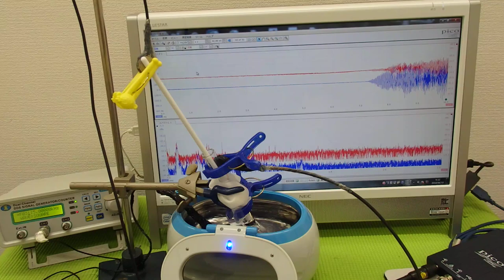対象物の音響特性 Acoustic properties of the object